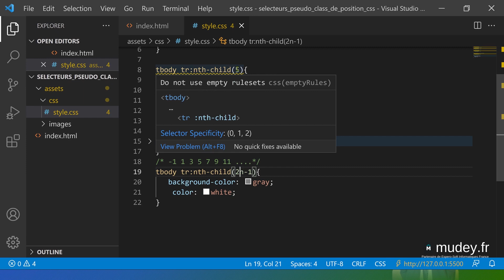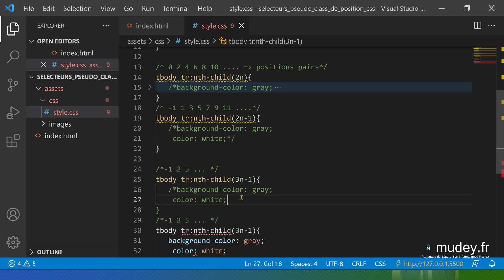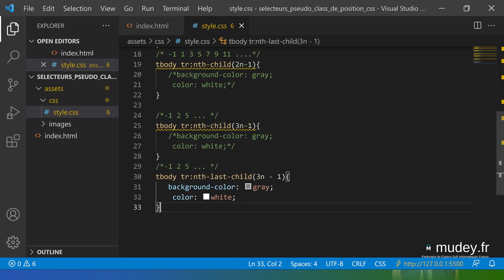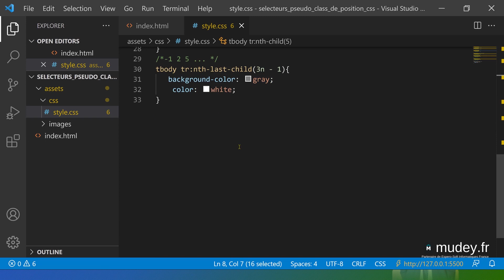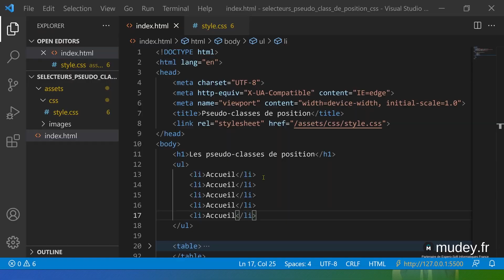Mudey Formation | Cours 15 Les pseudo classes de position